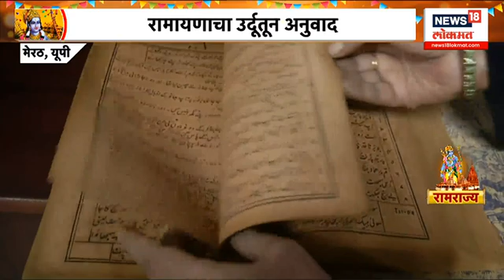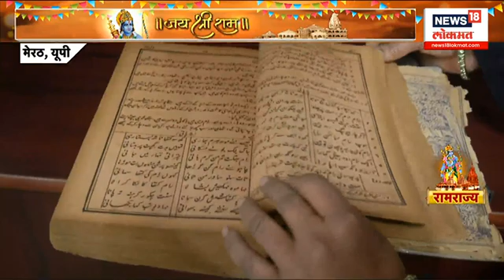ayodhya ram mandir : २२ तारखेला घरोघरी दिवाळी साजरी करण्याचं आवाहन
शिवसेनेच्या शिवसंकल्प अभियानाला उद्यापासून सुरूवात
मुख्यमंत्री एकनाथ शिंदेंचे राज्यात प्रचार मेळावे होणार

Politics | Producer / Prachi Dhole | Editor/ Prachi Dhole | Uploading/ Prachi Dhole | NW18D

Ram Mandir | Thackeray vs Shinde | Manoj Jarange Patil | Uddhav Thackeray | Eknath Shinde |  Anil Parab | Shiv Sena | Maharashtra Politics | Manoj Jarange Patil LIVE | Maratha Reservation | OBC Reservation | Sharad Pawar | Ajit Pawar | NCP Crisis | Marathi News | Sports News |